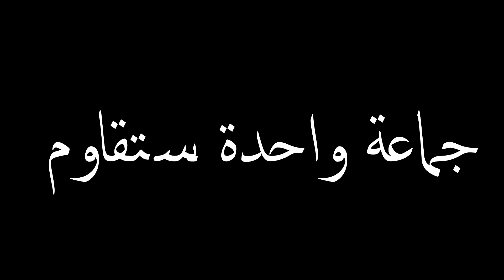التحدي الرابع لماراثون البوكتيوب : اعلان لكتاب قرأته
لطلب رواياتي ( نهايات معلقة ) و ( سماء فارغة ) من سلسلة صوت صفير البلبل لكل أنحاء العالم من هنا :

لقراءة الفصل الأول من روايتي نهايات معلقة الجزء الأول من سلسلة صوت صفير البلبل مجانًا على الرابط التالي
w.tt/1VdQ01Q

My other Instagram : doha_the_reader
My goodreads: ضحى الحداد